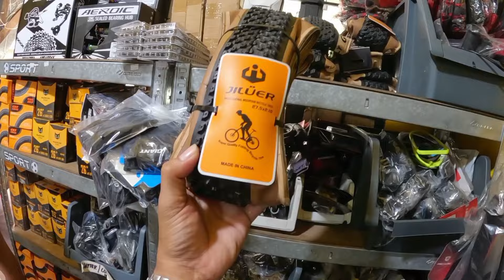5 K MO MAY MTB AT ROAD BIKE KANA NA ALLOY DITO MAY SUKLI PAYAN AT FREEBIES